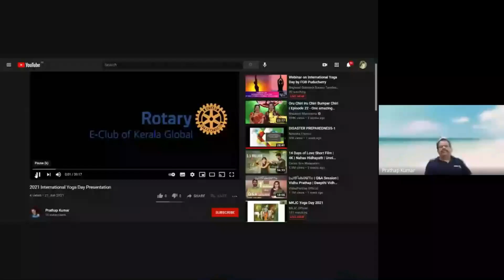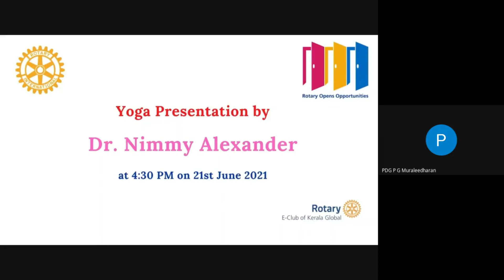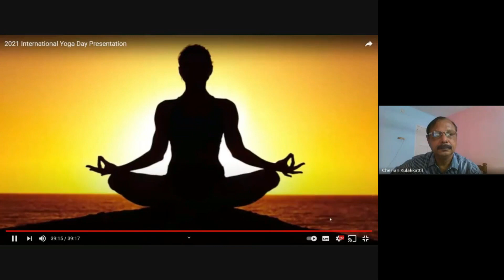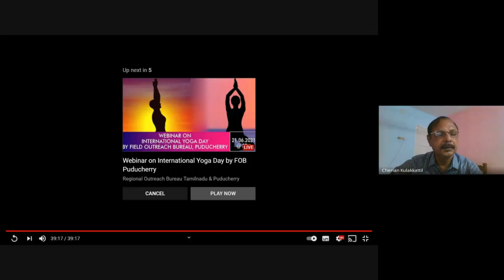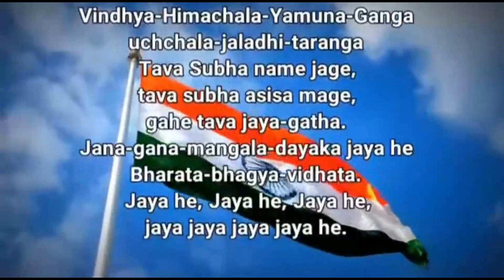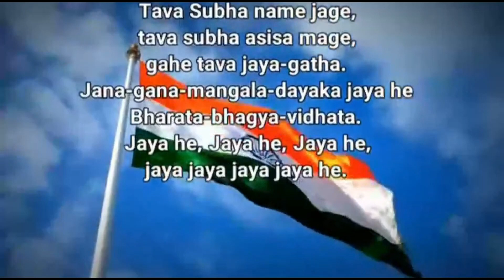INTERNATIONAL YOGA DAY Celebrations | Rotary District 3211 Zone21 | NSS Unit | NCC Unit |Sports Club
INTERNATIONAL YOGA DAY Celebrations
St. Joseph's College for Women, Alappuzha